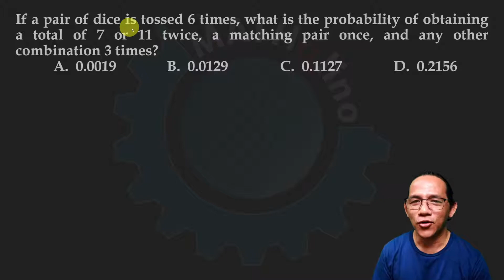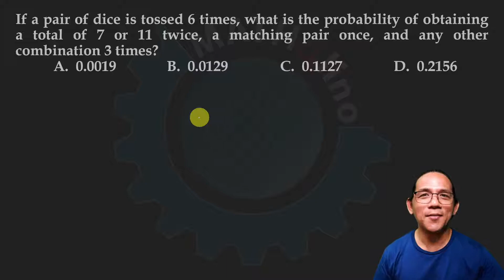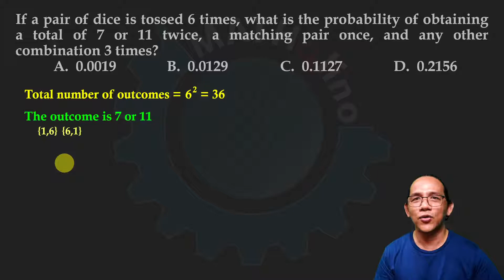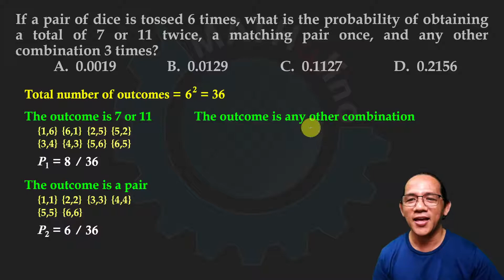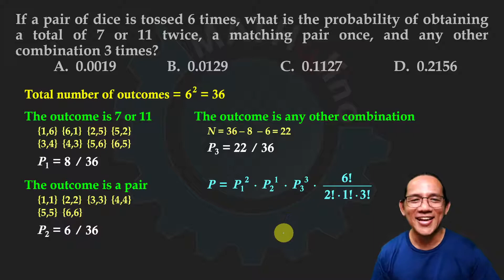Probability: A pair of dice tossed six times - BARC Finals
Basic Algebra Review Course (BARC)

LINK TO FINAL EXAM
This is one of the problems in the Final Exam of Basic Algebra Review Course at MATHalino.  We suggest you take the exam first before watching this video.  and click the Take tab to start the exam.  Registration is optional.

IN THIS VIDEO:
During the last election, the total number of votes in a certain municipality was 12,400.  Had 2/5 of the supporters of administration candidate stayed away from the polls and 1/2 of the supporters of opposition candidate behaved likewise, the administration candidate’s majority over the other would have been reduced by 100.  How many votes did administration candidate received?